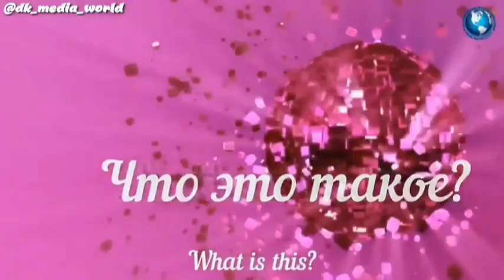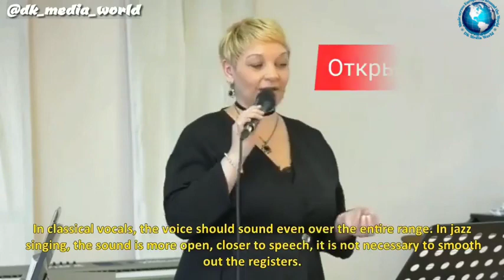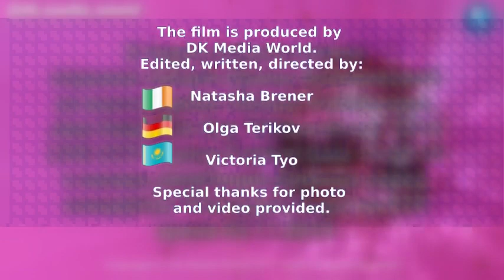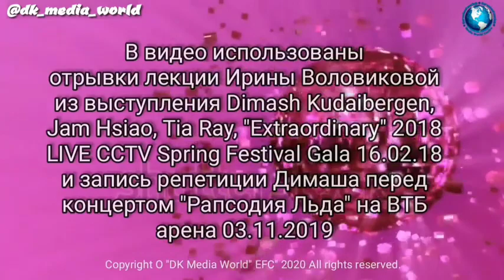SUB🍀 Dimash: his techniques / sus tecnicas / suas técnicas / Димаш: вокальная техника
Лучший голос планеты обладает не только самым широким диапазоном голоса, но и большим запасом разнообразнейших вокальных приёмов.
Самых любознательных из вас мы приглашаем на лекцию к преподавателю Димаша по джазовому пению Ирине Воловиковой. Вы познакомитесь с основными приемами, которым обучаются студенты в Казахском Национальном Университете Искусств.
Димаш овладел ими в совершенстве и часто применяет при исполнении.

The best voice of the planet has not only the widest range of voice, but also a large stock of diverse vocal techniques.
We invite the most inquisitive of you to a lecture by Dimash's jazz teacher Irina Volovikova. You will get acquainted with the basic techniques that students learn at the Kazakh National University of Arts.
Dimash mastered them to perfection and often uses them in performance.

La mejor voz del planeta no solo tiene el rango de voz más amplio, sino también un gran stock de técnicas vocales diversas.
Invitamos a los más curiosos de ustedes a una conferencia de la profesora de jazz de Dimash, Irina Volovikova. Se familiarizará con las técnicas básicas que los estudiantes aprenden en la Universidad Nacional de las Artes de Kazajstán.
Dimash los dominó a la perfección y, a menudo, los usa en presentaciones.

A melhor voz do planeta não tem apenas a mais ampla gama de vozes, mas também um grande estoque de diversas técnicas vocais.
Convidamos os mais curiosos de vocês para uma palestra da professora de jazz de Dimash, Irina Volovikova. Você se familiarizará com as técnicas básicas que os alunos aprendem na Universidade Nacional de Artes do Cazaquistão.
Dimash os dominou com perfeição e frequentemente os usa em performances.

Так больше людей увидят это видео и узнают много интересного о  Димаше и Казахстане.  So more people will see this video and learn a lot of interesting things about Dimash and Kazakhstan. Entonces, más personas verán este video y aprenderán muchas cosas interesantes sobre Dimash y Kazajstán.🇷🇺🇬🇧🇧🇷🇲🇽

Выберайте себе интересные темы и отправляйтесь в путешествие по нашим сборникам
- все нащи интервью, эксклюзив DK Media World
- все обзоры китайского шоу Shine! с подробными объяснениями происходящего
- моменты закулисья ледового шоу, в котором участвовал Димаш

Над проектом работала команда DK Media World:
🔸 Oльга Териков
🔸 Наташа Бренер
🔸 Виктория Тё

Все материалы в видео используются в соответствии с правилами YouTube.

Использование, цитирование, переводы и репосты этой публикации только по запросу. Связывайтесь с нами для сотрудничесива, мы будем рады. Благодарим за понимание и уважение к нашему труду.💟❤️Вы можете поделиться ссылкой на эту публикацию.
Thank you for your understanding and respect for our work.💟❤️Share a link is welcome